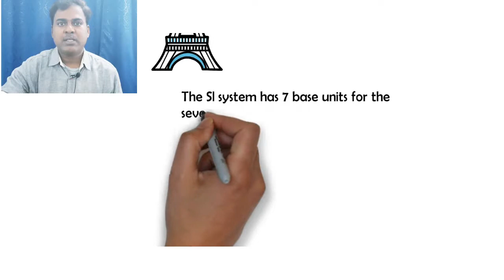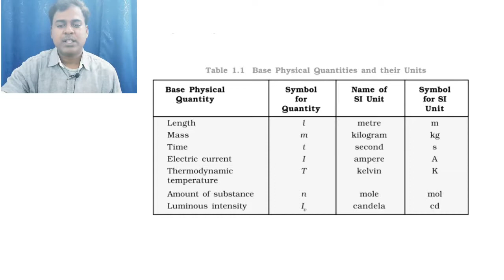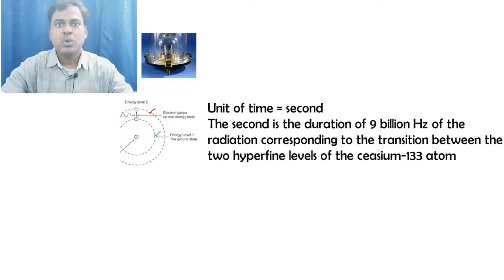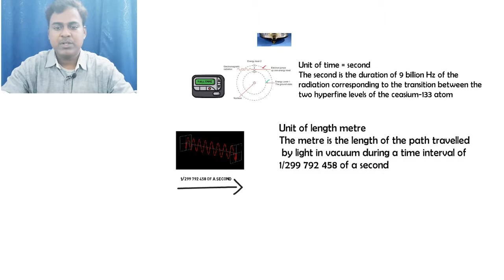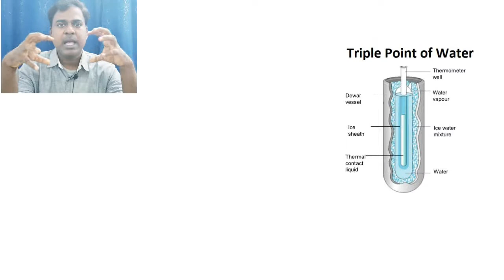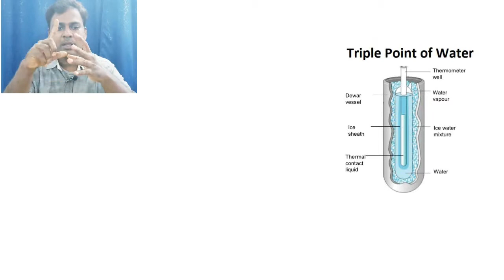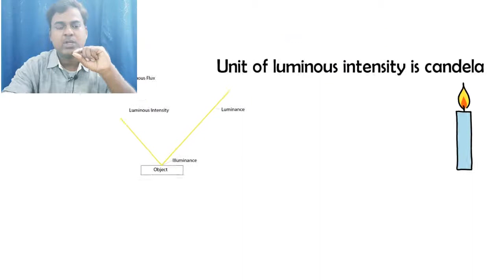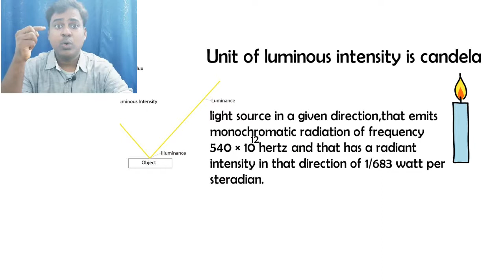Chemistry SI UNITS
Hello people,This is the next video from SOME BASIC CONCEPTS OF CHEMISTRY and it is about SI UNITS.If this is the first time you are seeing our video then please do visit our channel and subscribe us for further videos.